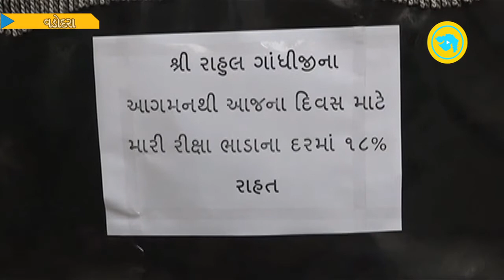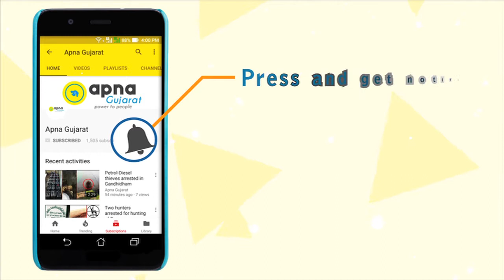Rahul Gandhi's Fan give 18% Discount on Rickshaw Ride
Rickshaw Driver Fan of Congress Vice President Rahul Gandhi provides 18% Discount on Rickshaw fares while his upcoming visit to Vadodara for Gujarat Election Campaign